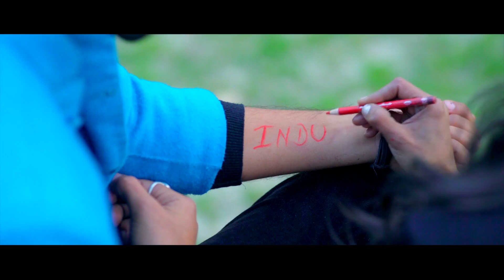Rajan Mattu | Judaiyan | Sk Production |👍 2017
Singer :- Rajan Mattu 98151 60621
Lyrics  :-Jimmy Darvesh Pind
Presentation Satti Khokhewalia
Video  :- Ranjit Uppal
Label Sk Production 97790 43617